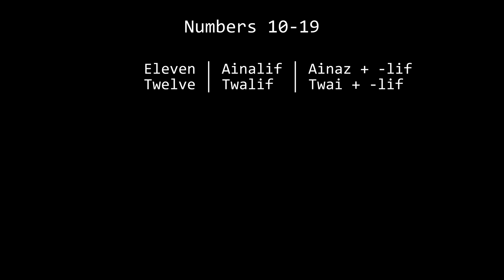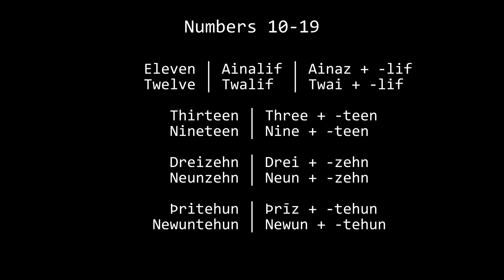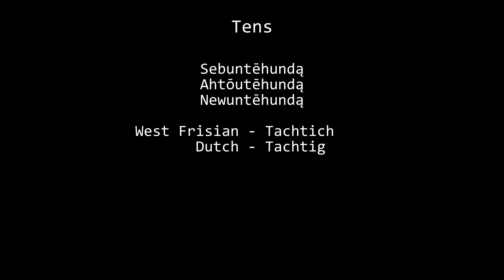Why a 10 Year Old is a Teenager - Germanic Numbers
Today I discuss Germanic numbers and a stupid etymological technicality that means a ten year old is a teenager.

0:00 Intro
0:10 1-9
0:40 10-19
2:02 Tens
2:41 Outro